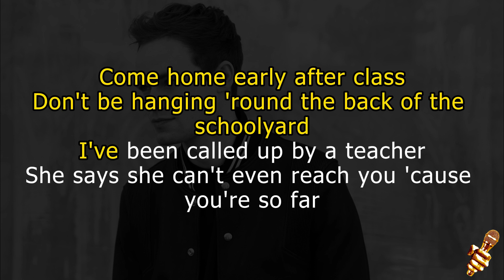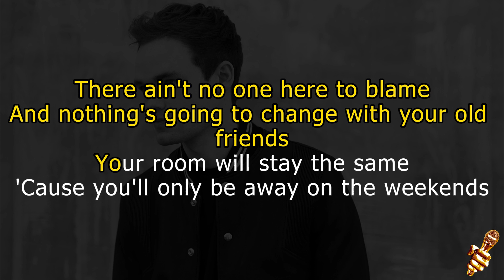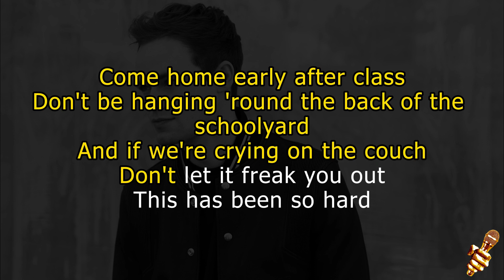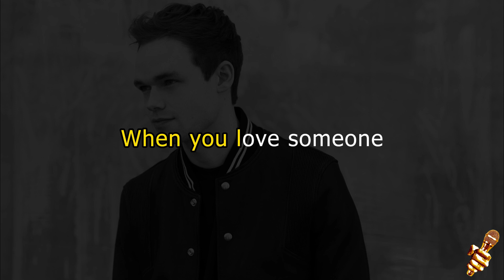James TW - When You Love Someone (Karaoke Version)